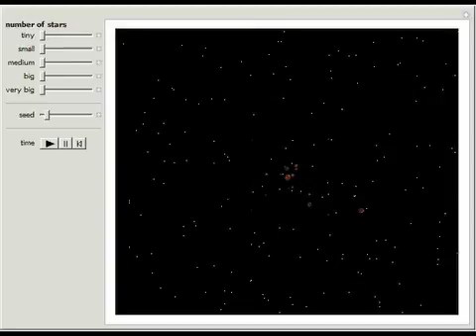Flight through a Star Cluster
Have you ever imagined that one day you could fly through space?

Contributed by: Frederick Wu